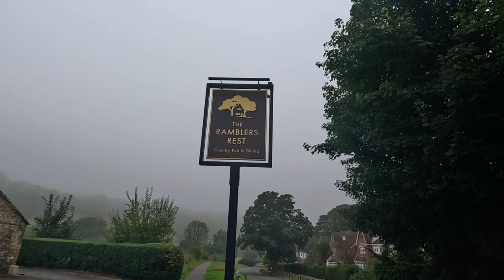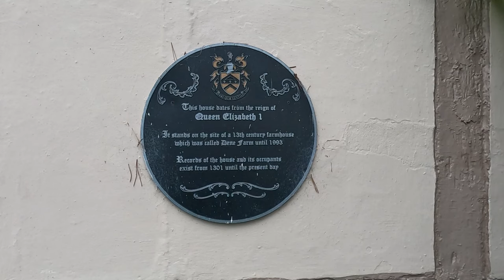Car CHATTING | 002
More LiveStreams?

Recorded: Friday 9th September 2024
EQUIPMENT:
Canon E0S M50
GoPro HERO11 Black:
GoPro HERO8 Black:
EDITING:
Adobe Premier CC 2024